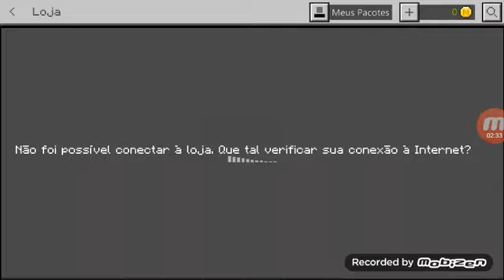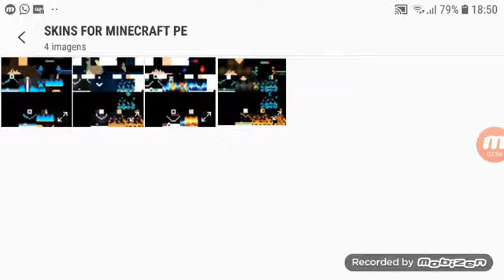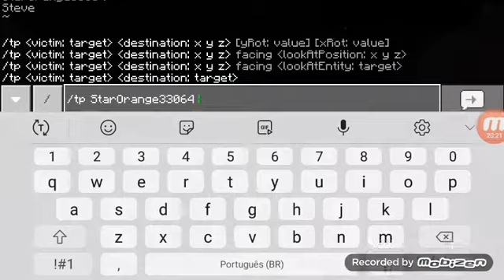Jogando com meu irmão